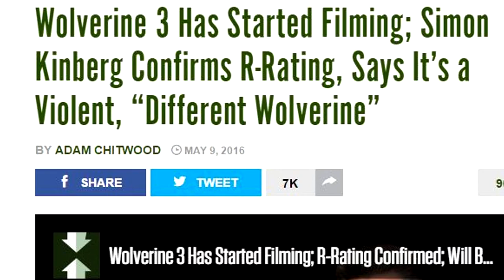Did Batman: The Killing Joker DESERVE to be Rated R? (Feat. NeoGameSpark)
Back again for another discussion w/ NeoGameSpark
We discuss whether or not the recent Batman: The Killing Joker movie really warranted an R rating.